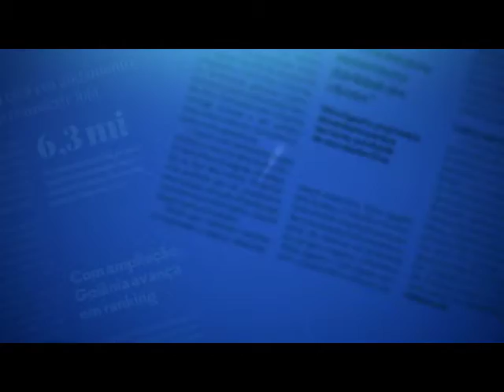Leia amanhã - Pesquisa IBOPE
Detalhes da segunda rodada da pesquisa